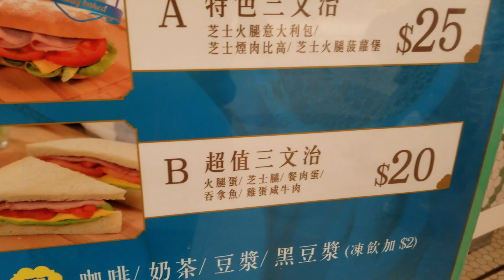為左十蚊可以去到幾盡!!!：小薯變大亨 每日八十蚊 #4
(字幕更新左啦!)於到第4日啦！！！
接受左公司嘅挑戰：每日八十蚊儲錢大法！
究竟一日八十蚊番工可以做D咩野？
答案係再搵多啲錢！哈哈
我為左十蚊可以去到幾盡呢
答案係。。。
好盡 :0)
如果大家睇完好開心就like一個仲有subscribe下啦🤩

暫定每星期二有新片\(* v *)/

記得like and subscribe我會繼續拍野!!
仲有得閒可以follow埋